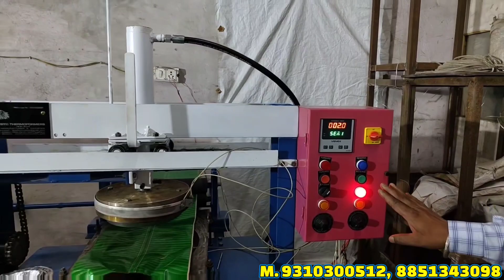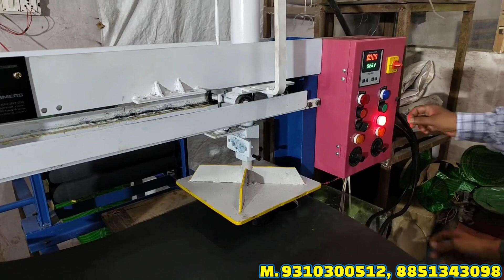20 हज़ार लगा के 60 हज़ार महीना कमाओ । Slipper Making Machine | Chappal Business | New Business Idea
20 हज़ार लगा के 60 हज़ार महीना कमाओ । Slipper Making Machine | Chappal Business | New Business Idea

STC Thermoformers

Address: B-61/62, Gulab Bagh, Gali No-4, Uttam Nagar, New Delhi-110059

chappal making machine in india, chappal making machine in delhi, slipper business idea, chappal banane ki machine in india, chappal banane ki machine kolkata, slipper making machine,

chappal making machine ghaziabad,

slipper making machine, slipper making business,

hawai chappal machine, shoe factory machine,

hawai chappal machine, sandal making machine,

footwear machine price in india,

footwear machinery,

footwear machinery manufacturers,

slipper machine,

chappal machine,

chappal machine price in delhi, chappal banane ki machine price,

slipper machine,

business idea,

business idea in hindi, hawai chappal machine,

slipper machine,

chappal banane ki machine, slipper machine in mumbai, cheap price machine

scale industries,

paper plate making, paper plate making machine,

making machine,

fully automated,

small industries